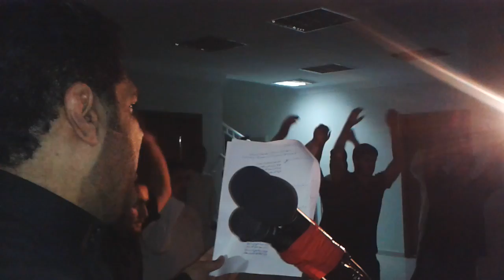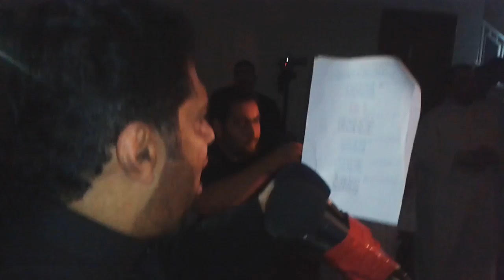أولاد مسلم | يا كهف الأيتام - صالح الدرازي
مقطع من قصيدة نادي علياً من مشاركة الرادود الحاج صالح الدرازي في حسينية أولاد مسلم بالكويت بمناسبة ذكرى استشهاد الإمام علي إبن أبي طالب عليه السلام لعام 1434